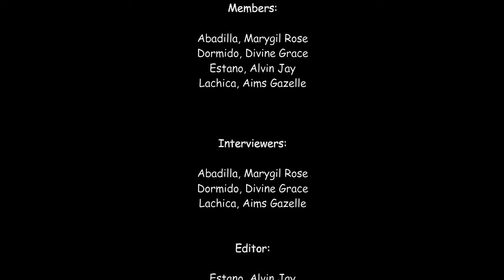POULTRY 1 | Hill Crest Farm (Layer Farm) | Farm Visit (Estaño et al., 2022)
In this video, Mr. Alvin Jay I. Estaño and company (2-DVM) visited the Hill Crest Farm, a layer poultry farm in Rizal, Bansalan, Davao del Sur.